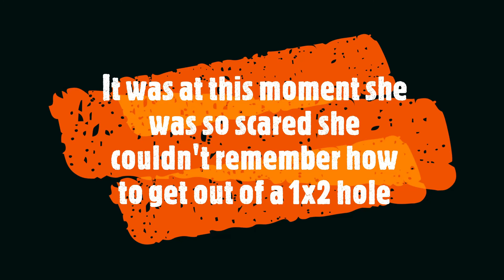Don't do this.. First warden encounter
The fear is real.. I am so scared of the warden. This is my first encounter with the warden in 1.19.. I survived for 30min while intensely shifting and slowly removing sculk shrieker.